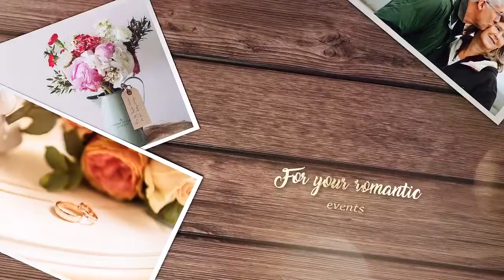TALALCO - Heart Shaped Memories​​​​​​​